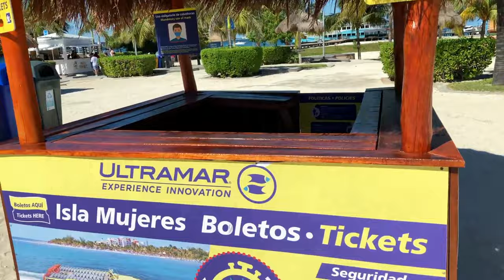Nuevo año en Cancún-Mexicó 2022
Se comienza el nuevo año 2022 visitando la Riviera Maya, en Cancún. Las playas limpias y se cumple con el distanciamiento social producto de la Pandemia de Covid-19